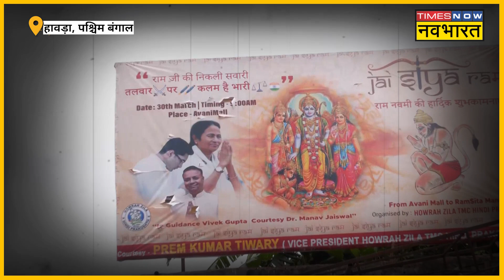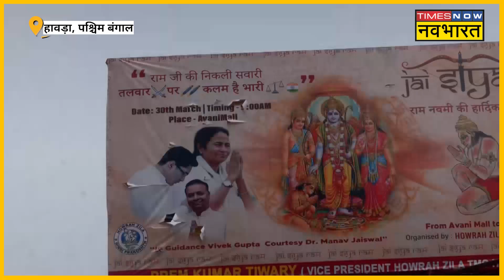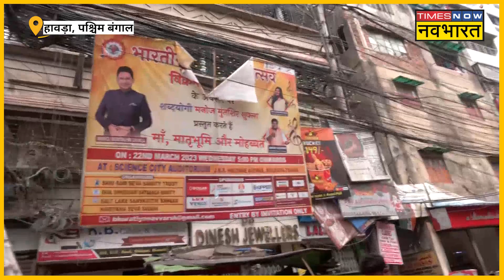West Bengal के Howrah में Ram Navmi के दौरान बवाल, जानिए कैसे हैं हालात ? | Hindi News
Howrah Violence: बंगाल के हावड़ा जिले में रामनवमी की शोभायात्रा में हुई हिंसा. रामनवमी शोभायात्रा में फेंके गए पत्थर, कांच की बोतलें. अब तक हिंसा मामले में 36 लोग हुए गिरफ्तार. हिंसा के बाद सड़क पर खड़ी वाहनों में लगाई आग.देखें वीडियो.